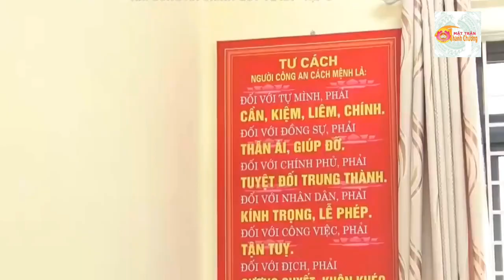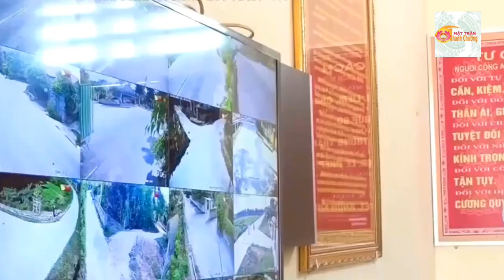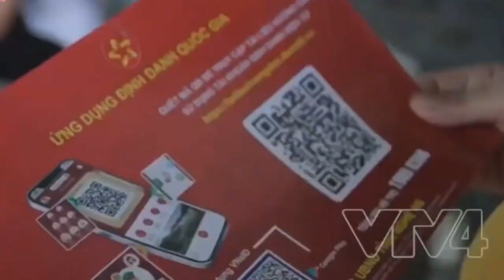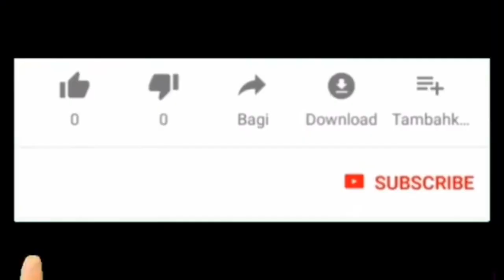Bài hát: Tôi là Công an xã